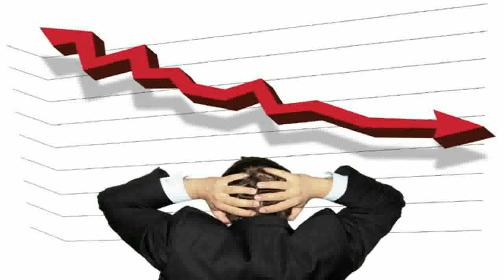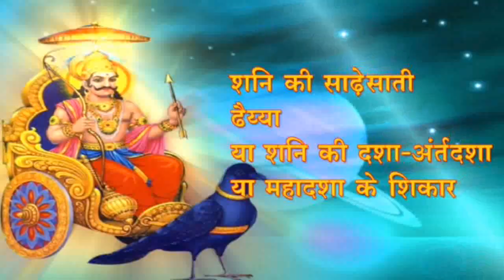क्या है राहु का छिपा अद्धभुत रहस्य || RAHU RAHASYAM || Secret Of Rahu By Suresh Shrimali - Episode 5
अगर आप अपनी समस्या का समाधान गुरूदेव सुरेश श्रीमाली जी द्वारा टेलिफोनिक/वीडियो कॉल अपाईंटमेंट द्वारा करवाना चाहते है तो नीचे दिए गए नं॰ पर सम्पर्क कर सकते है। ग्रहों का खेल का पूरा परिवार आपकी सेवा में हमेशा तत्पर रहेगा। सम्पर्क करें:- 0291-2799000, 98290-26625, 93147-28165